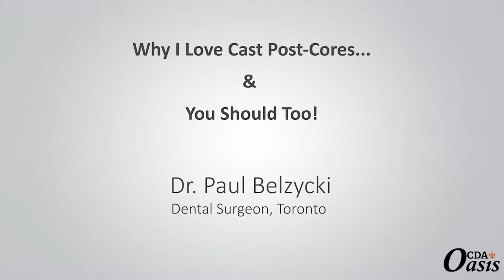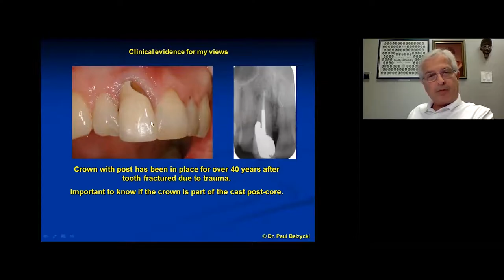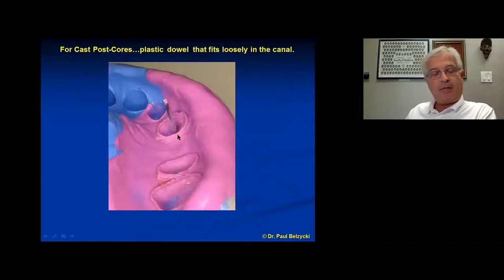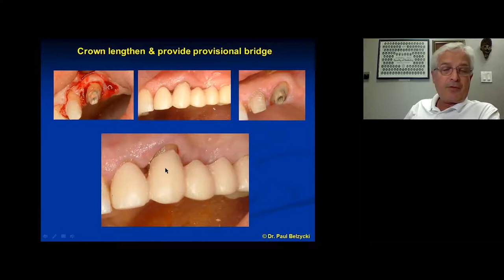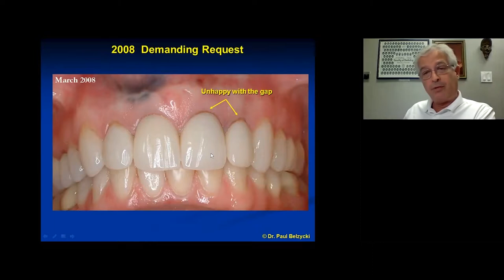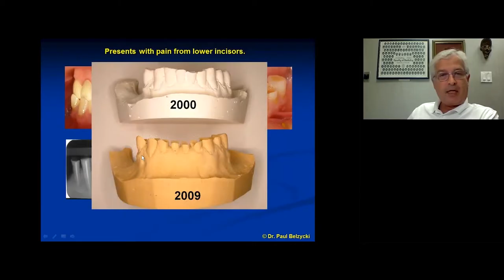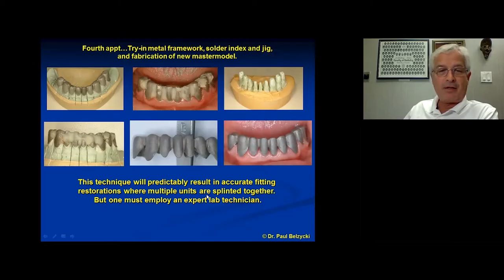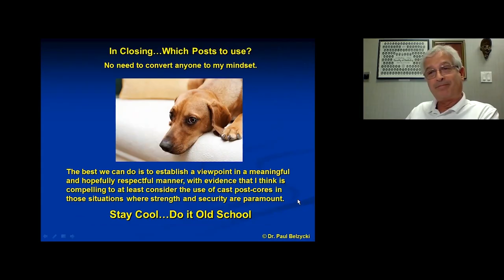Why I love Cast Post Cores and You Should Too!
This presentation is a continuation of this series of clinical mentorship posts. Tthe topic of cast post-cores is the subject of some controversy regarding their use and teaching. There exists opposing points of view from respected university-level academics.